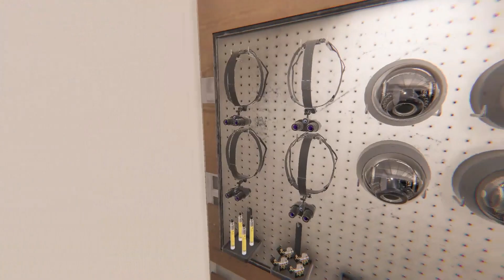Going Back to Where it All Began For Me | Phasmophobia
Jumping back into the game that I started this channel with. This is Phasmophobia and a lot has changed since the early days of this game. In this video it's back to Tanglewood for some nostalgia gameplay on Phasmophobia! Hope you all enjoy!

✓Check out who I am partnered with RIGHT NOW!! You're going to love Dubby Energy